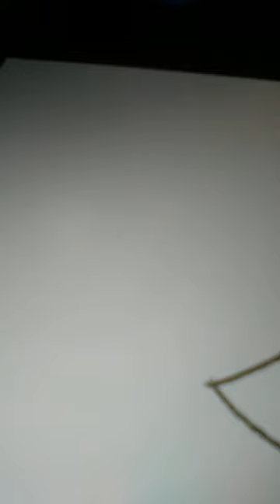Desin nenuphar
Jolie nenuphar